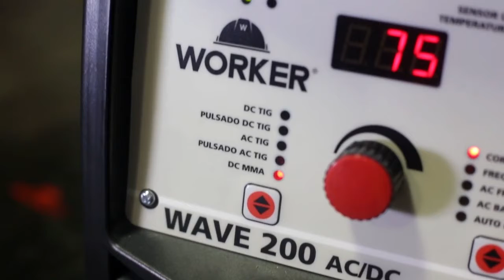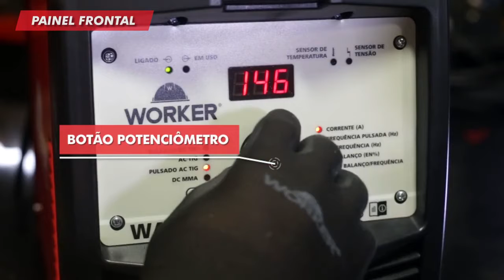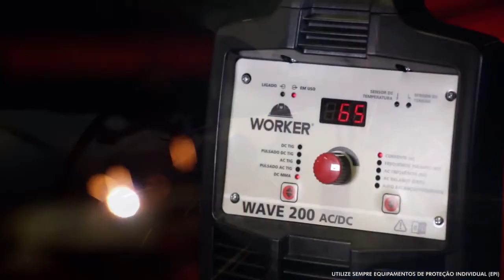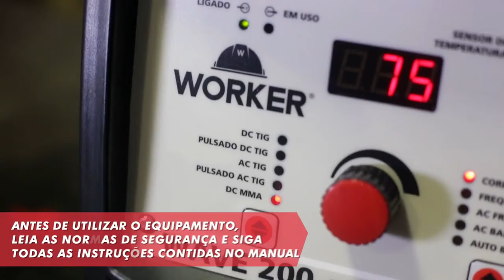Inversor para Solda Wave 200A AC/DC WORKER - TEM NA SUPER PRO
Produto a pronta-entrega nas lojas físicas e e-commerce da Super Pro.